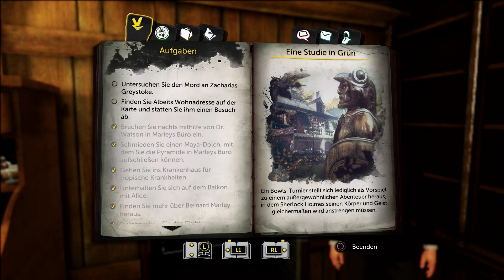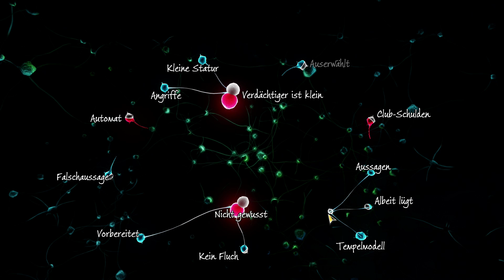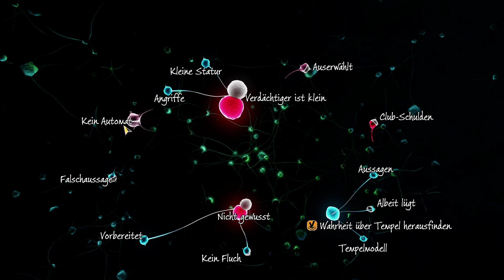SHERLOCK HOLMES: THE DEVIL'S DAUGHTER - Der zweite Fall #8 - Pew pew - German / Deutsch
The Devil's Daughter bei Amazon kaufen

Let's Play SHERLOCK HOLMES: THE DEVIL'S DAUGHTER - Daniel und Fritz begleiten den Meisterdetektiv auf ein neues Abenteuer. Diesmal wird es für Sherlock eine ganz persönliche Angelegenheit.

Den ersten Fall von SHERLOCK HOLMES: THE DEVIL'S DAUGHTER spielen wir als Promoted Let's Play, wir bekommen also von den Entwicklern eine Gage für das Zeigen des Spiels. Es gibt ansonsten aber keine Einschränkungen zum Inhalt der Videos, wir können also über das Spiel sagen, was wir wollen.

Viel Spaß mit dem Let's Play zu SHERLOCK HOLMES: THE DEVIL'S DAUGHTER.

Ihr wollt GameTube unterstützen, ganz nebenbei und ohne eigene Kosten? Danke!